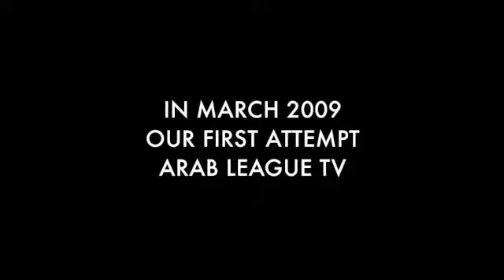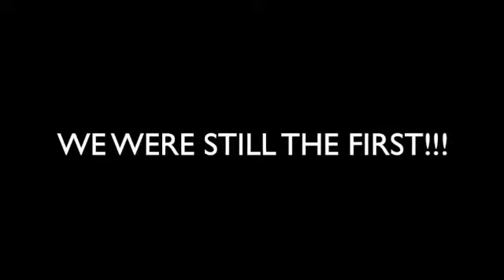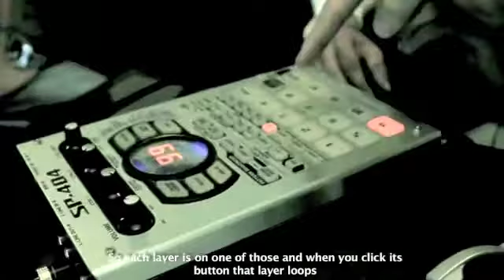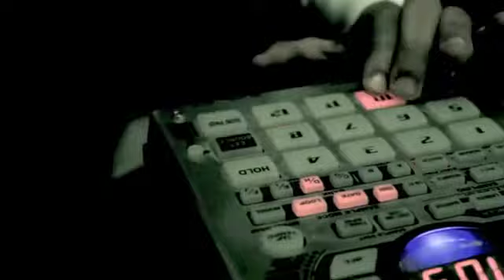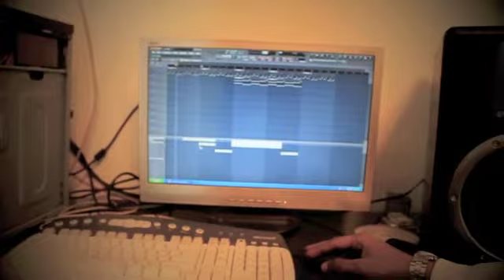MAZZIKNA Episode.2 - English Subtitle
1ST INDEPENDANT HIPHOP SHOW IN EGYPT -
BLACKOUT PRODUCTIONS
AND ARAB LEAGUE RECORDS
PROUDLY PRESENT: MAZZIKNA!
KC PRODUCTION